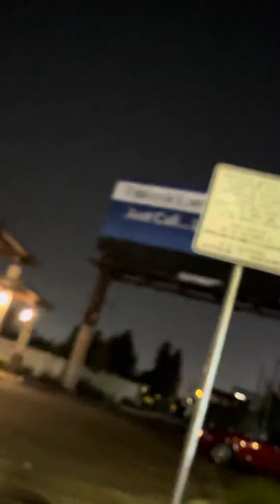8/14/21 Talking about how targeting from lights jumps around